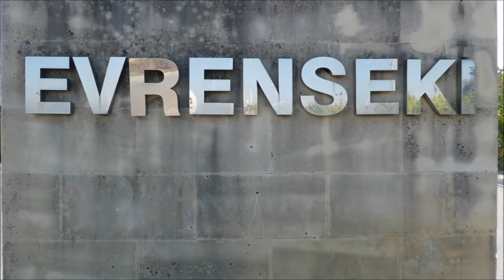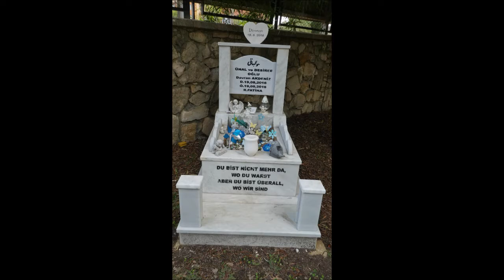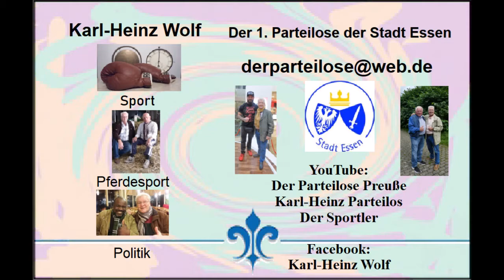Türkei * Evrenseki * Hotel Adalya Ocean * Spaziergang von Kumköy nach Evrenseki * 30.11.2021